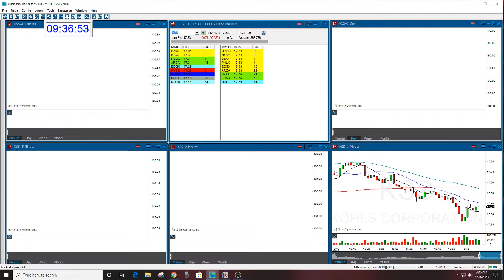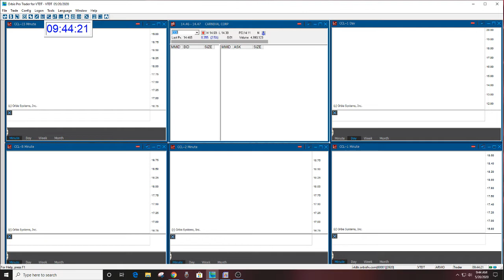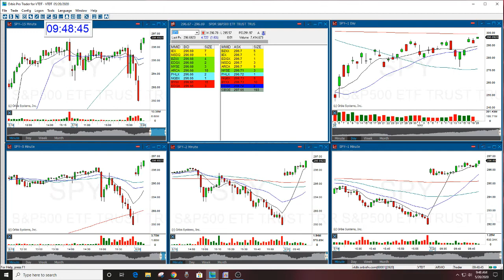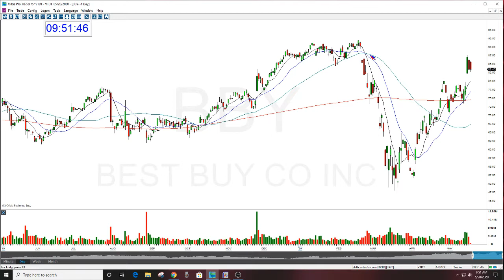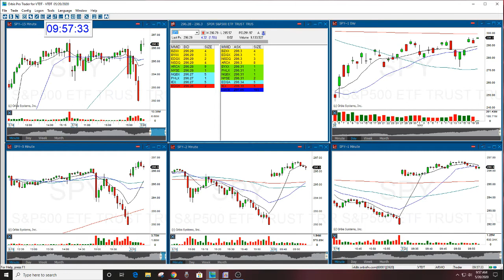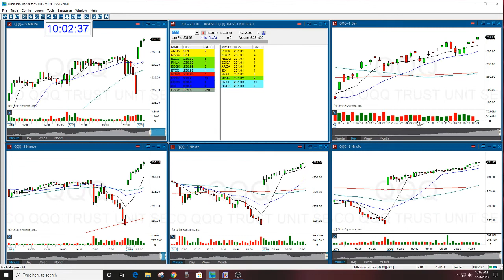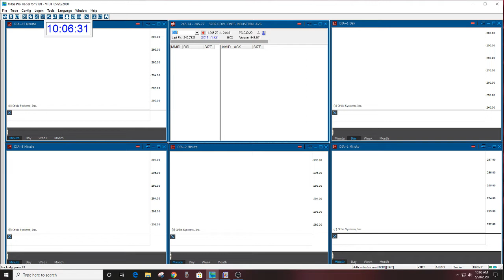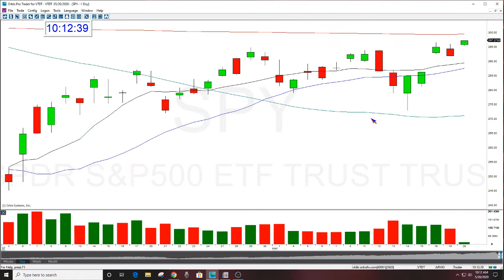The Stock Swoosh Show Live Trading Room 5-20-2020